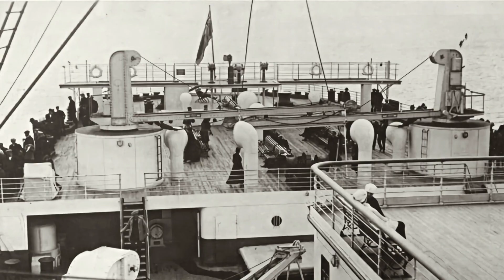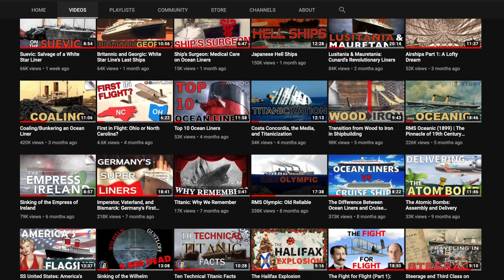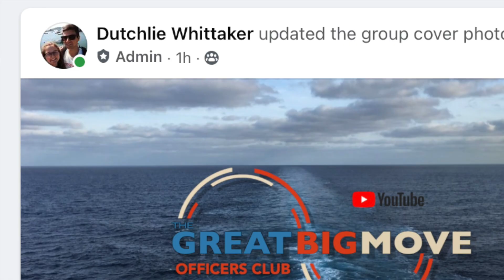How I Became Interested in Ocean Liners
The ocean liner community is a small world and many people don't understand our niche interest. So it is a common question: how did you become interested in ocean liners? In this vlog, I will tell you my story and why I remain interested in passenger ships after all this time.

Collaborate with your fellow ocean liner enthusiasts on The Great Big Move Officers Club Facebook group

Thanks for checking out the third video of my new vlog series! I will be uploading these more casual videos about transportation history periodically, but these will not impact the regular Great Big Move main video series.

Credits:

Titanic. Directed by James Cameron, performances by Leonard DiCaprio, Kate Winslet, Billy Zane, and Bernard Hill, Paramount Pictures Corporation, 1997.

Globe Film Company, Warner'S Features, and Kleine. Titanic Disaster. [Great Britain: Globe Film Company?, ; United States: Warner's Features, 1912] Video. Retrieved from the Library of Congress,